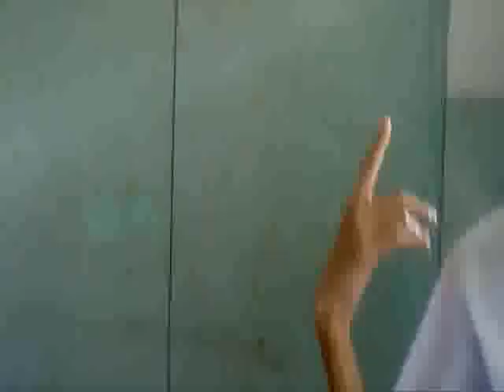Nut's Assault - Westlife's Songs.wmv